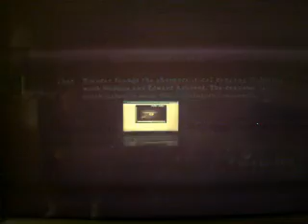Let's Play RE5-31:Ship Outta Luck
The title is funny right? .*sigh* i know its cheesy but like i said, im outta names for vids.